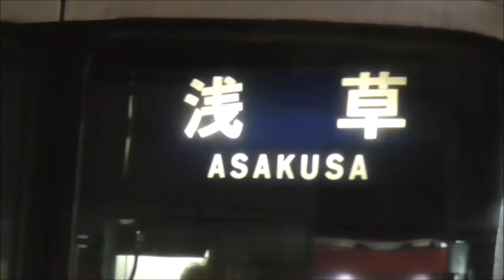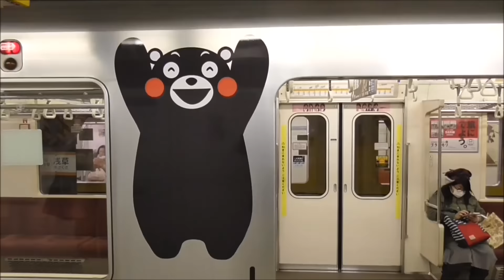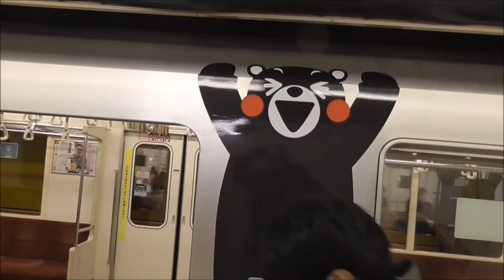【くまモンラッピング 東京メトロ01系 残り1編成】東京メトロ 銀座線01系 37編成廃車 残り1編成 01-130F くまモンラッピング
2017年02月08日

東京メトロ 銀座線では、2017年01月01日～02月24日までの期間限定で、ラスト1編成となった01系 01-130Fを使用した「くまモンラッピング電車」を運行しています。
01-130Fは、02月24日まで「くまモンラッピング電車」で走行し、03月10日に引退する予定です。
これで、01系38編成が全て、1000系40編成に置き換わります。

本日、表参道、渋谷、浅草で「くまモンラッピング電車」を撮影して来ました。
浅草駅では、4分の停車時間の間に6両すべてのくまモンラッピングを撮影しました。

◆銀座線「くまモンラッピング電車」期間限定で運行！

◆銀座線01系車両が 2017年03月10日 引退します。

◆東京メトロ01系 廃車
 1編成目　01-131F　2013年04月　廃車解体済
 2編成目　01-133F　2013年06月　廃車解体済
 3編成目　01-108F　2013年07月　廃車解体済
 4編成目　01-138F　2013年08月　廃車解体済
 5編成目　01-109F　2013年09月　廃車解体済
 6編成目　01-107F　2013年10月　廃車解体済
 7編成目　01-101F　2013年11月　廃車解体済
 8編成目　01-132F　2013年12月　廃車解体済
 9編成目　01-110F　2014年01月　廃車解体済
10編成目　01-121F　2014年02月　廃車解体済
11編成目　01-124F　2014年03月　廃車解体済
12編成目　01-111F　2014年04月　廃車解体済
13編成目　01-136F　2014年05月　廃車解体済（先頭車2両 熊本電鉄へ）
14編成目　01-134F　2014年07月　廃車解体済
15編成目　01-126F　2014年07月　廃車解体済
16編成目　01-112F　2014年08月　廃車解体済
17編成目　01-113F　2014年09月　廃車解体済
18編成目　01-114F　2014年10月　廃車解体済
19編成目　01-102F　2014年12月　廃車解体済
20編成目　01-119F　2015年04月　廃車解体済
21編成目　01-135F　2015年06月　廃車解体済（先頭車2両 熊本電鉄へ）
22編成目　01-118F　2015年07月　廃車解体済
23編成目　01-117F　2015年08月　廃車解体済
24編成目　01-120F　2015年09月　廃車解体済
25編成目　01-116F　2015年10月　廃車解体済
26編成目　01-103F　2015年11月　廃車解体済
27編成目　01-137F　2016年01月　廃車解体済
28編成目　01-129F　2016年02月　廃車解体済（先頭車運転台部分保存）
29編成目　01-115F　2016年03月　廃車解体済
30編成目　01-123F　2016年04月　廃車解体済
31編成目　01-125F　2016年05月　廃車解体済（新茂原→高岡にて解体）
32編成目　01-105F　2016年06月　廃車解体済（新茂原→高岡にて解体）
33編成目　01-127F　2016年07月　廃車解体済（新茂原→高岡にて解体）
34編成目　01-128F　2016年08月　廃車解体済（新茂原→高岡にて解体）
35編成目　01-106F　2016年10月　廃車解体済（新茂原→高岡にて解体）
36編成目　01-104F　2016年11月　廃車解体済（新茂原→高岡にて解体）
37編成目　01-122F　2017年02月　廃車済　　（新茂原→高岡にて解体）
38編成目　01-130F　2017年03月　廃車予定　（新茂原→高岡にて解体）